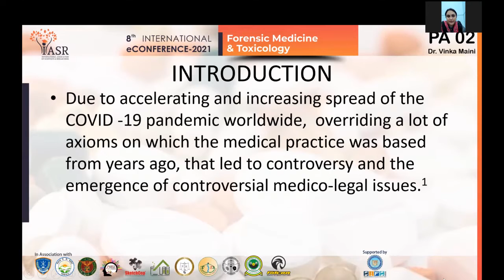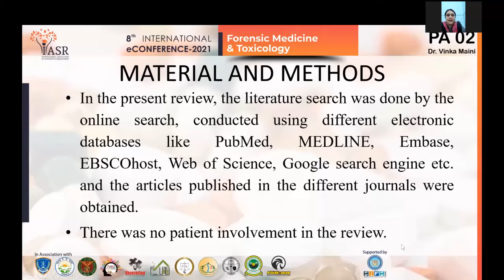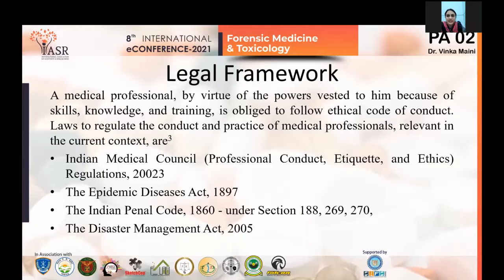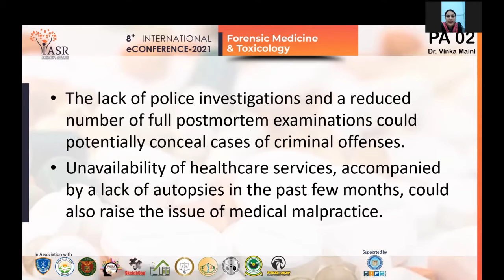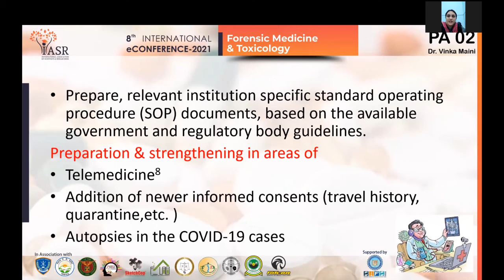Review of Medicolegal Issues un COVID-19 Pandemic In India : Paper2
Due to accelerating and increasing spread of the COVID -19 pandemic worldwide, overriding
a lot of axioms on which the medical practice was based from years ago, that led to controversy
and the emergence of controversial medico-legal issues.In the present review, the literature
search was done by the online search, conducted using different electronic databases & the
articles which were published in the English language were selected. Special circumstances
justify special measures and when such extraordinary measures are undertaken, there is always
a chance of errors resulting in collateral and unintended damage by Dr. Vinka Maini.